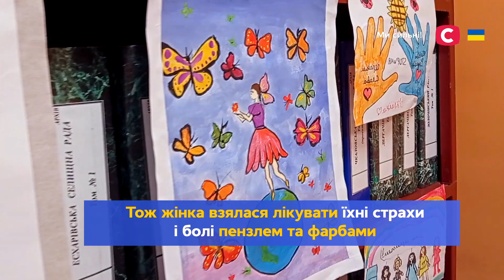Художниця з Чугуєва проводила уроки малювання в бомбосховищах – Все буде добре. Ми з України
Дивіться онлайн проєкт Все буде добре. Ми з України випуск від 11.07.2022 – почуйте неймовірну історію художниці з Чугуєва, яка викладала малювання у бомбосховищах. Попри постійні атаки ворога, Любов Олександрівна не змогла залишити своїх вихованців без улюбленого заняття, тому приходила до них у бомбосховища і влаштовувала арттерапію. Як це було? Дивіться у проєкті Все буде добре. Ми з України на YouTube!